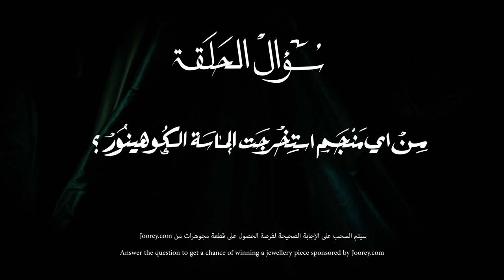الحلقة الأولى: عبر التاريخ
Production Team:

Creative Director - Director: @rowdhaalsayegh
DOP: @anas_mk_
DOP: @_moej
Production House: @pixelhouseae
Producer: @iamarundhatijaiswal
Art Director: @maithahamdan
Art Direction Team: @ali_alhayali
Grip: @hakimangn
Focus Puller: @markholicz_focuspuller
DIT: @shaygee
Script writer: @rowdhaalsayegh
Calligrapher: @qip